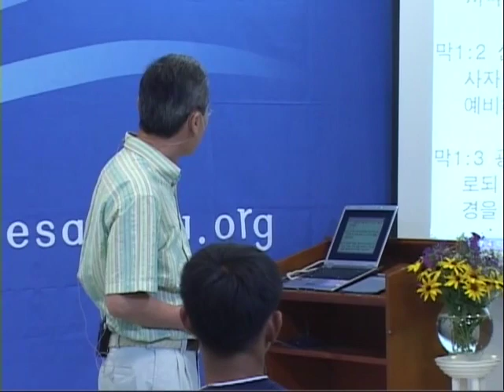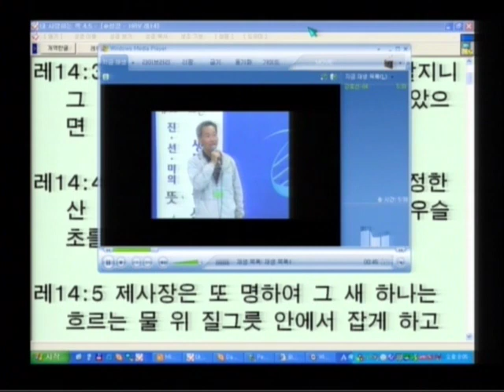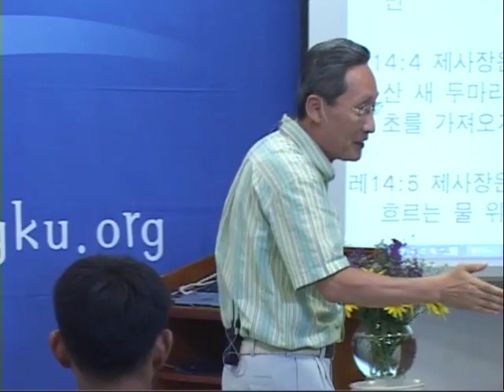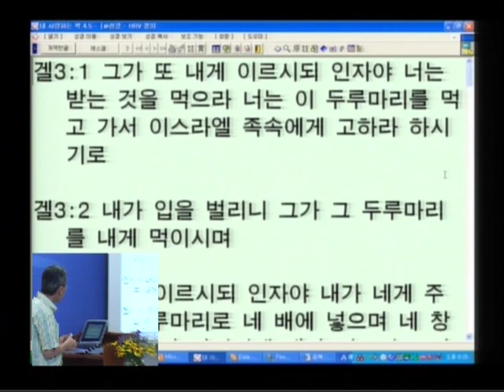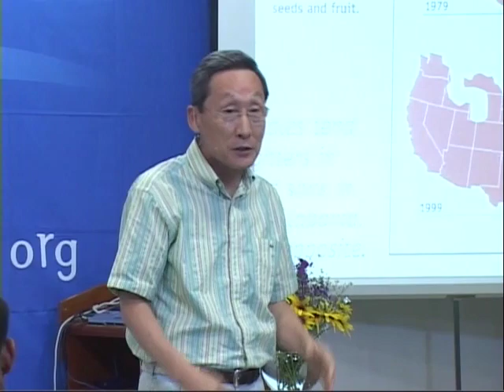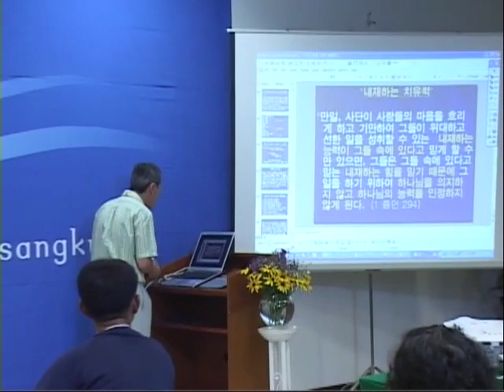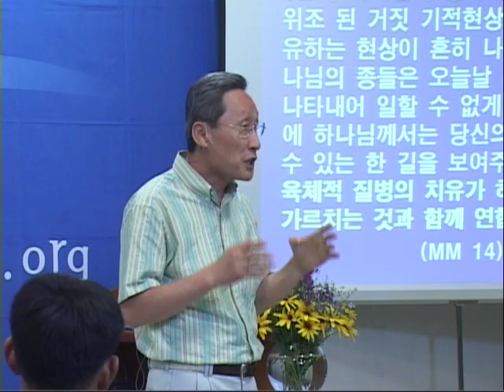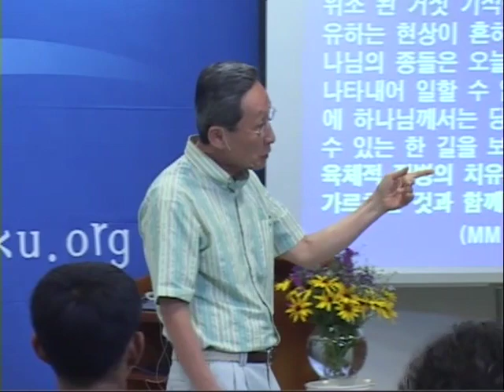M07-07 재앙의 의미와 거짓 치유의 위험